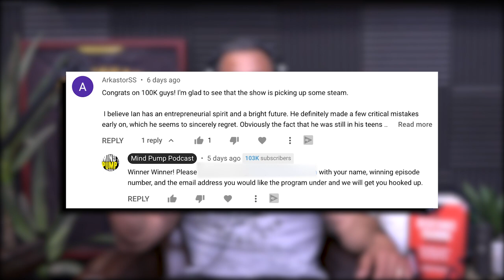1590: How to Use Failure & Rejection to Get What You Want in Life with Jen Cohen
00:00 - MAPS No BS 6-Pack Giveaway
01:00 - When Jen first met Mind Pump.
04:55 - Why being underestimated can be a good thing sometimes.
06:18 - How learning and taking action will get you to where you want to be.
08:20 - Why being curious is her superpower.
12:10 - How regret is worse than rejection.
15:06 - The importance of building relationships and being interested.
17:55 - Using that ‘chip on your shoulder’ to fuel you and NOT define you.
24:21 - The lessons learned through fitness.
26:23 - Defining your core values and non-negotiables.
31:05 - An insight into the man who holds her down.
41:33 - Why she believes everyone is the same.
44:15 - The differences between her male and female clients and how she coaches them through that.
47:35 - Why the better you know yourself, the more you know what you want.
49:05 - So, you want to be a podcaster.
51:38 - Why if you don’t have good content, no one will listen.
53:35 - Being comfortable with asking the tough questions and being radically honest.
1:06:23 - Getting over the scarcity and abundance mindset.
1:08:55 - Her system to building long-lasting relationships.
1:14:42 - How many episodes has she not aired?
1:19:45 - Why different perspectives are always great, but they must bring value and communicate properly.
1:24:05 - Get yourself a person to balance you out.

Featured Guest
Jen Cohen (@therealjencohen) on Instagram

Mind Pump 930: Jennifer Cohen Knows How To Get What She Wants

The Secret to Getting Anything You Want in Life given by Jennifer Cohen | Jen Cohen | TEDxBuckhead

Habits and Hustle Episode 117: Sal Di Stefano – Mind Pump Host, Top Fitness Podcast in the World

People Mentioned